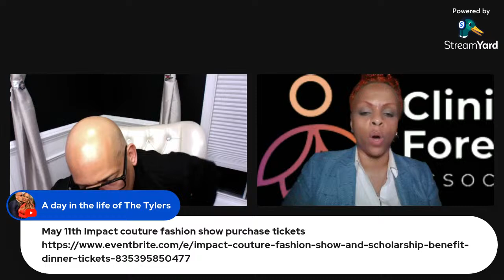Jamie and Dr. Tyreese McAllister from LAMDC Ep 8 chat live!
Catch Jamie and Dr. McAllister, a mental health professional, as they dive into a deep conversation about mental health in the community and the powerful conversation shown recently on LAMDC! We will also talk about the upcoming charity event in honor of Ayanna McAllister who was tragically killed in 2017.